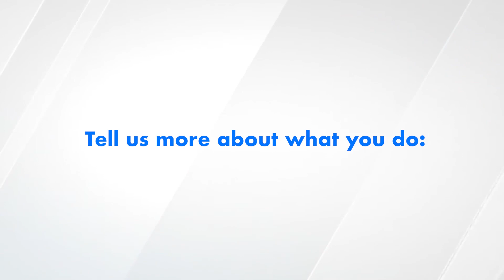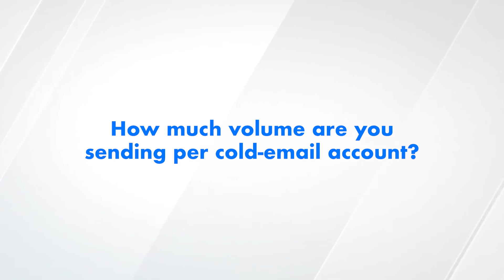Getting 20% Reply Rates, Landing MAJOR Clients + Cold Email Sauce w/Thomas Welker | CEHT#23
Use Instantly Today To Get 10x your leads, meetings and deals

Timestamps:
0:00 - Intro
1:08 - Tell us more about what you do
2:45 - Secret sauce on getting 15-20% reply rates
4:00 - Speaking like a 'human' in cold email
6:30 - Automating the agency
9:19 - What's your creative process like?
11:55 - Turning leads/replies into meetings
15:30 - Favorite B2B Data sources?
17:32 - Favorite CTA?
17:55 - Favorite follow ups?
18:35 - Favorite subject lines?
19:08 - Getting positive replies at scale
20:00 - How many cold emails/user?
21:06 - How much volume/account?
22:02 - What's your entrepreneurial mindset?